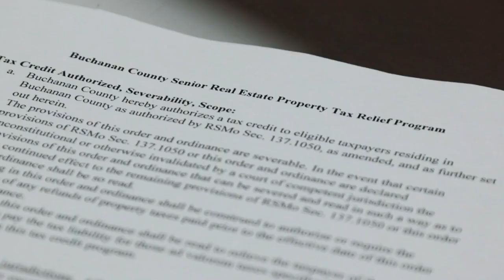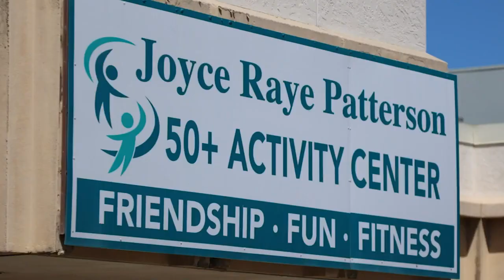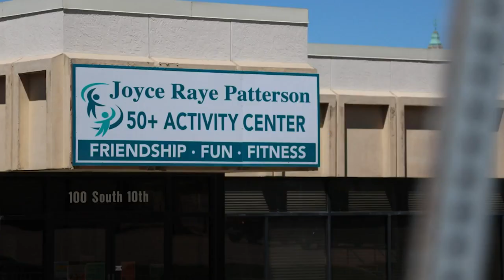Buchanan County commissioners sign senior property tax relief into law